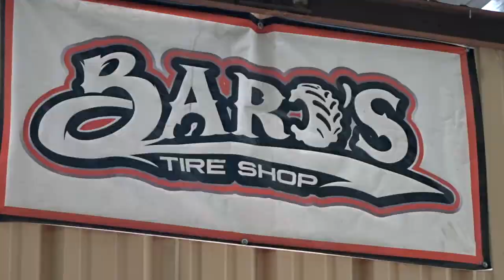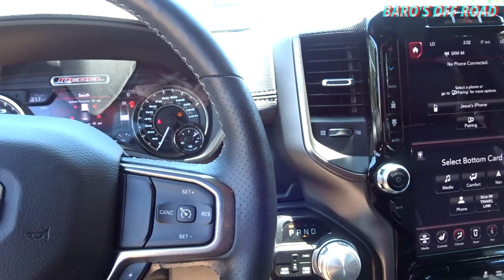2020 RAM REBEL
2020 RAM REBEL
ICON VEHICLE DYNAMICS
TOYO TIRES R/T
METHOD MR305 MV

2720 Market St
Laredo, Texas 78043